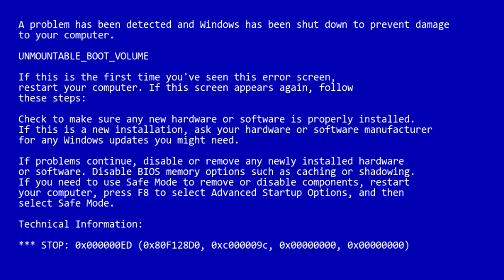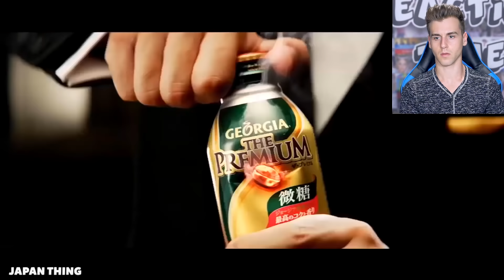The Best Of Weird Japanese Commercials